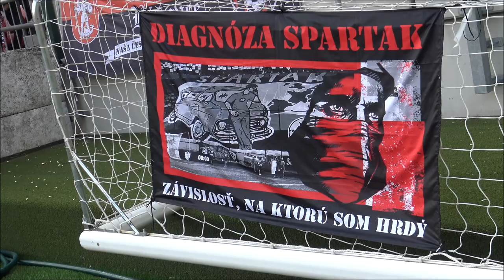20230423 FC Spartak Trnava vs DAC 1904 Dunajska Streda Part II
Fortuna liga – nadstavbová časť – skupina o titul – 6. kolo:
FC Spartak Trnava – FK DAC 1904 Dunajská Streda 1:1 (1:0)
Góly: 45. Taiwo – 59. Andzouana
ŽK: Twardzik, Taiwo - Risvanis, Pinto, Káčer
Rozhodovali: Marhefka – Pozor, Bednár
Diváci: 5051
SPARTAK: Vantruba – Koštrna, Štetina, Twardzik, Čurma (22. Kóša) – Savvidis – Ofori (79. Ristovski), Bukata (71. Paur), Procházka (79. Oseni), Daniel (71. Azevedo) – Taiwo. Tréner: Gašparík.
D. STREDA: Petráš – Pinto, Rasvanis, Brunetti, Andzouana (89. Nebyla) – Dimun – Blackman (22. Mendez), Káčer, Kalmár (56. Kružliak), Ramadan (89. Niarchos) – Krstovič (89. Szantho). Tréner: Guľa.